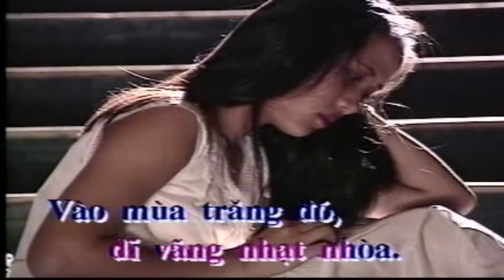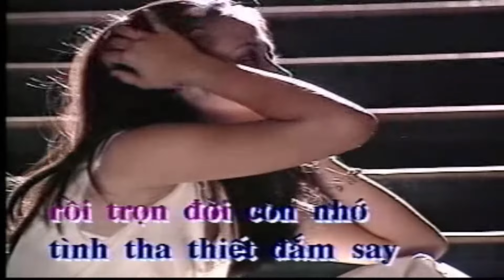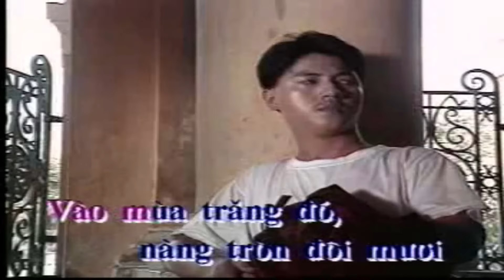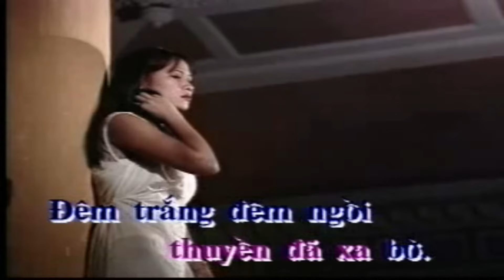DĨ VÃNG NHẠT NHÒA Karaoke